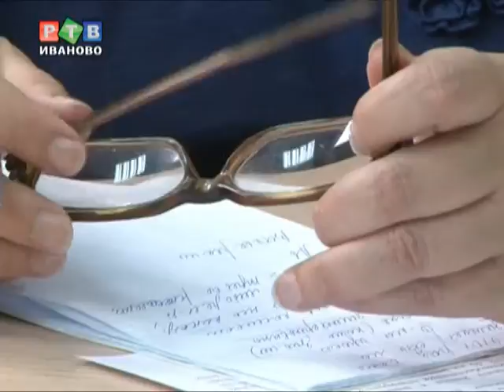По домам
В этом году Фонд содействия реформированию ЖКХ одобрил сразу несколько заявок от ивановской области